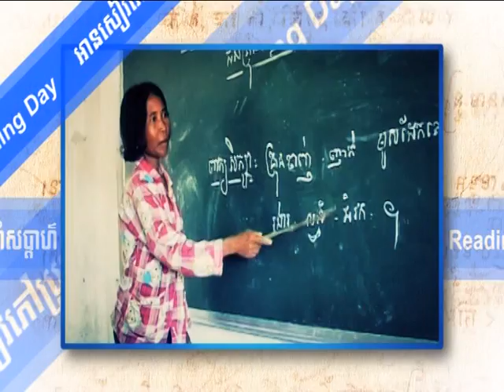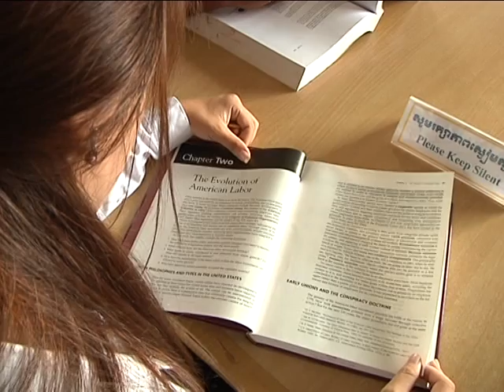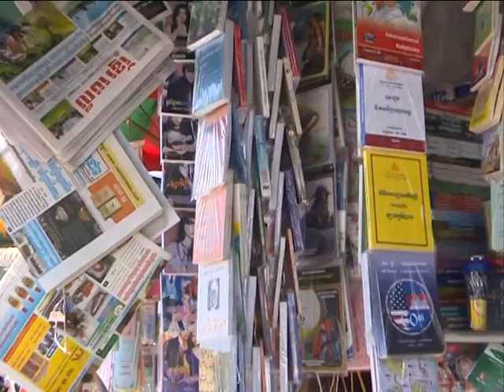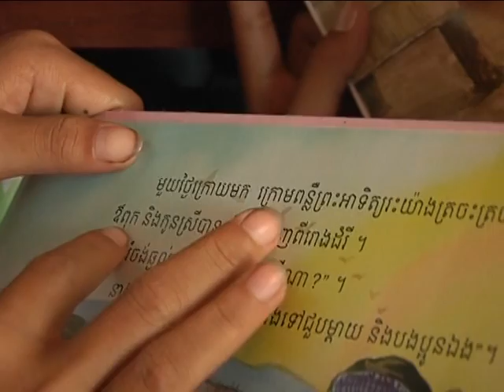Reading Book: Monks contribute to push reading books.